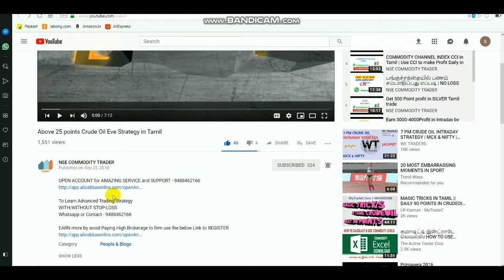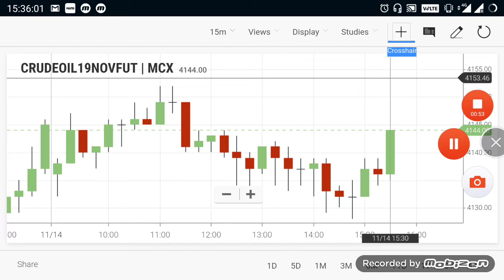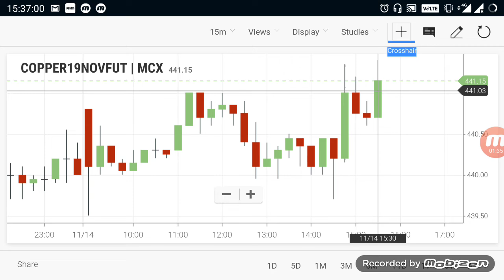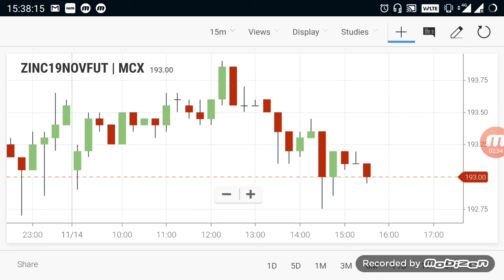Commodity Live Levels | Crudeoil Evening Breakout Range 14 Nov